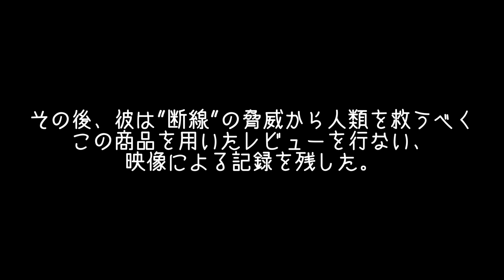【般若！？】iPhoneのケーブルが『断線』したらコレを買うべし！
「今日の時事ねた」と題された"時事ネタ動画"の提供を主とし
その他にも、単発企画、PV風動画、開封動画などをやってます！
「大学生がこんなことやってくだらない」と思われると思います。
しかし、やります。どうぞ暖かい目で見てってください！

■■■■■■■■【   お知らせ   】■■■■■■■■
えいじゅんのゔぃでを ホームページを作りました！
アップした動画についてブログで詳しく説明したり
動画作りの裏側も見れちゃうかも？？

■■■■■■■■【    リンク    】■■■■■■■■

■■■■■■■■【    SNS    】■■■■■■■■

■■■■■■■■【    参考サイト    】■■■■■■■■

•『般若ケーブル』4/4S